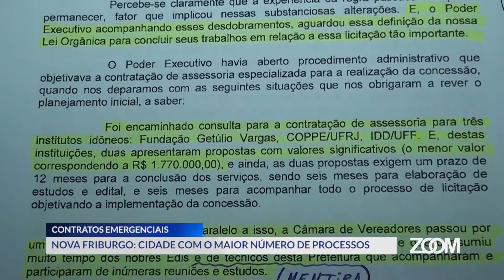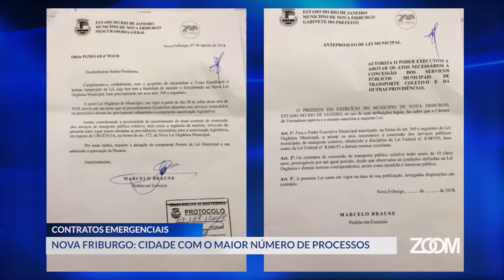07-08-2018 - CONTRATOS EMERGENCIAIS NA CIDADE - ZOOM TV JORNAL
Reportagem: Paulo Roberto Júnior
Imagens: Noé Tardin
Edição: Jacson Barreto